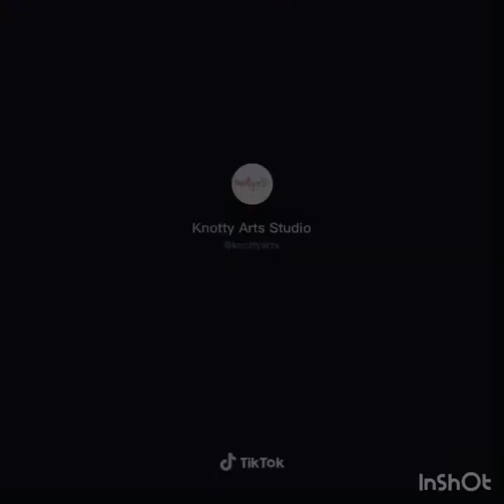EMOTIONAL FIRST LOOK WEDDING TIKTOK COMPILATION | BRIDEGROOM IN TEARS | LET'S just TiKToK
WELCOME to LET'S just TiKToK! I appreciate you being here!

 ➦Share This with your Friends and Make them Smile 😊😊😊

No videos or music are ever mines, but all creators @ handles are in the videos themselves. MAKE SURE TO CHECK THEM OUT AND GIVE THEM THE CREDITS THAT THEY DESERVE!